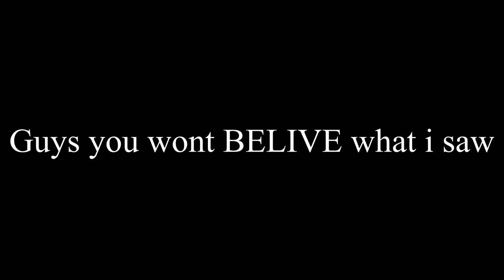JACOB IS GAY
Title:JACOB IS GAY